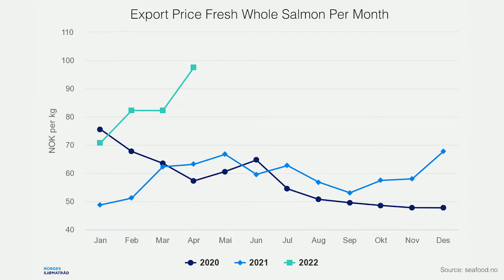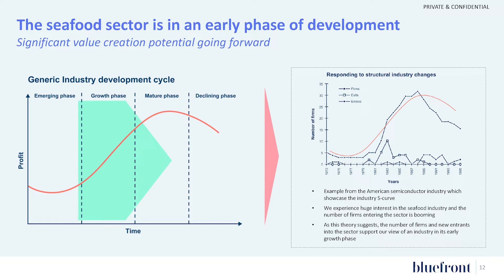Time To Invest In Salmon? | Kjetil Haga & Christopher Vonheim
From Vonheim episode #143
Kjetil Haga is the founder of Bluefront Equity. A pure play seafood private equity firm.

How Kjetil ended up being an entrepreneur in the seafood industry.
Why aquaculture and salmon farming has great growth trajectory
How hard it is to set up a new fund, and secure capital for it.
What’s the biggest investment opportunity Kjetil sees right now.

Christopher Vonheim is a Norwegian entrepreneur focused on consulting, investments and media. Vonheim is also the host behind Vonheim Podcast, and the co-founder of Frantzen & Vonheim.

I hope you enjoy this specialized content on business, ocean and investment, and help us make this channel the best way to consume ideas, models, and stories that can help fuel the next start-ups, companies, entrepreneurs, leaders and top performers.